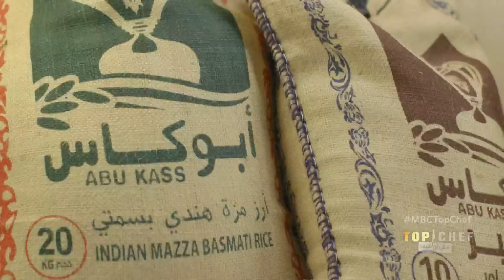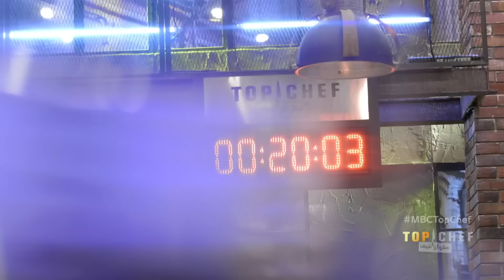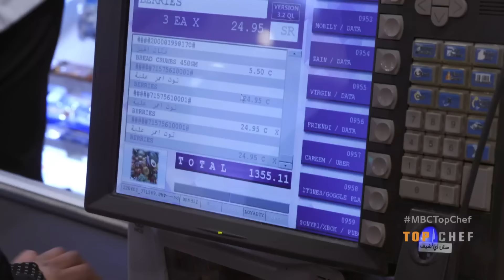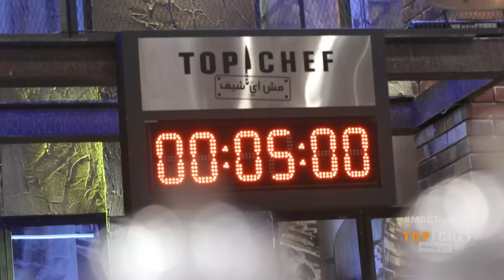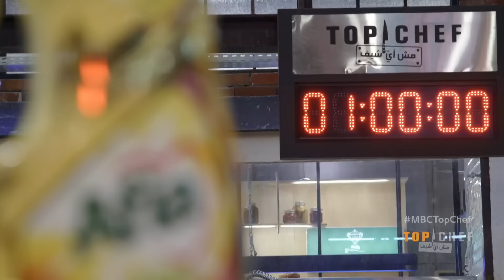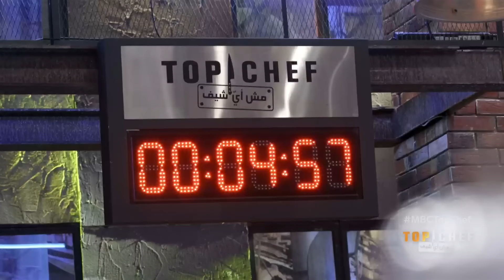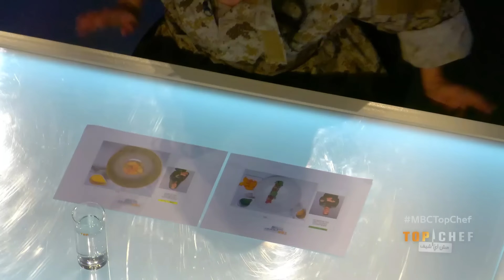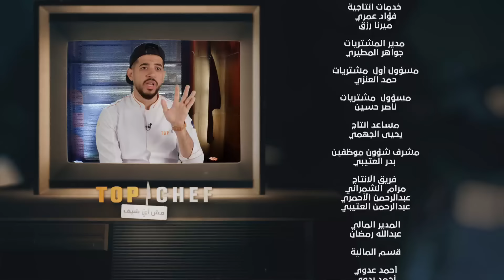Top Chef الموسم 6 الحلقة 8